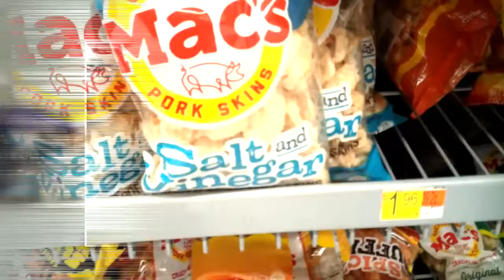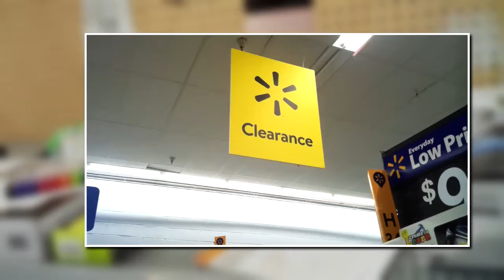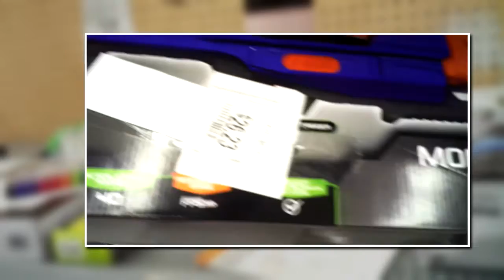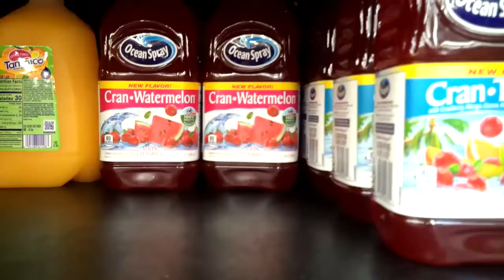CLEARANCE @ WALMART | SNACKS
Seeing what the local Walmart has in there clearance area and picking up a few things.